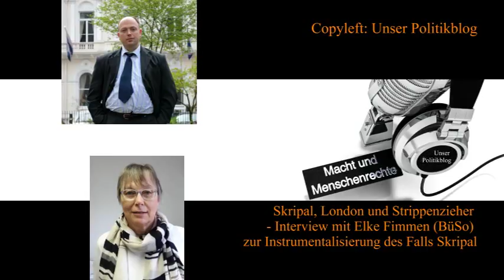Skripal London und Strippenzieher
Am 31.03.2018 sprach Volker Reusing für die Sendung „Macht und Menschenrechte“ mit Elke Fimmen, der stellvertretenden Bundesvorsitzenden der Partei „Bürgerrechtsbewegung Solidarität“ (BüSo) über den Fall Skripal.

Am 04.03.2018 wurden der in Salisbury (Großbritannien) lebende ehemalige Doppelagent Sergej Skripal und seine Tochter Julia bewusstlos auf einer Parkbank vor einem Einkaufszentrum gefunden. Zumindest die beiden und Detective Seargent Nick Bailey, ein Polizist, der später ihre Wohnung durchsuchte, wurden ins Krankenhaus eingeliefert. Während die Tochter inzwischen wieder Nahrung aufnehmen und sprechen kann, wird der Zustand des Vaters weiterhin als kritisch beschrieben.
Die britische Regierung ist zum Ergebnis gekommen, dass ein Nervengift der „Novitischok“ - Gruppe zum Einsatz gekommen sei. Da die Sowjetunion als erstes Land an diesen Giften geforscht hat, hat Großbritannien am 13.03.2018 ein Ultimatum von 24 Stunden gesetzt, sich zu dem Fall zu erklären.